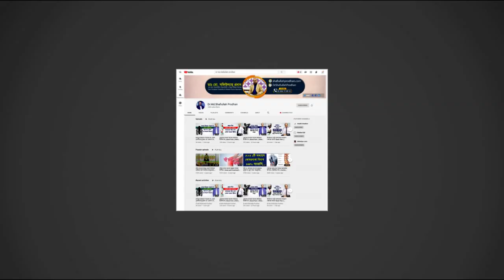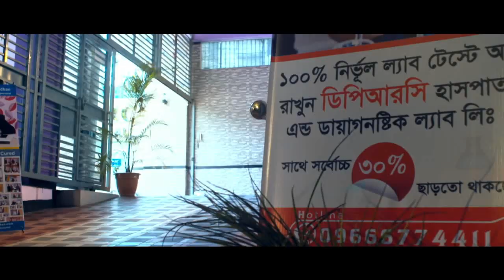কোমর ব্যথার সাথে কিডনীর কোনো সম্পর্ক আছে কি? বিশেষজ্ঞের মতামত জানুন || Back Pain || Kidney Problem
কোমর ব্যথার সাথে কিডনীর কোনো সম্পর্ক আছে কি? বিশেষজ্ঞের মতামত জানুন || Back Pain || Kidney Problem || Kidney Somossa
প্রিয়জনদের জানাতে শেয়ার